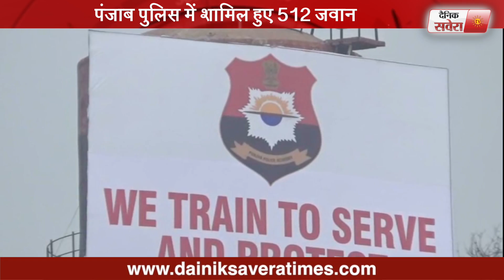CM Captain administered oath of secrecy | Dainik Savera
CM Captain administered oath of privacy